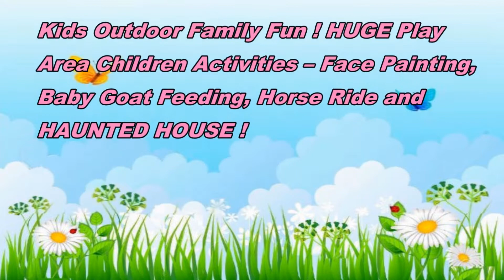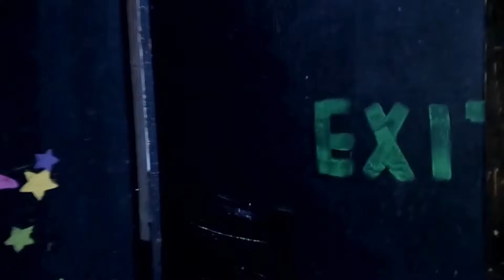Kids Outdoor Family Fun ! HUGE Play Area Children Activities !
Kids Outdoor Family Fun ! HUGE Play Area Children Activities – Face Painting, Baby Goat Feeding, Horse Ride and HAUNTED HOUSE !

In this video, Anna and I go to a kids family fun trip to an outdoor children's play area with lots of kids toys and children activities! Farm Animals, Giant Slides, Inflatable bounce area, Kids Playground, Pony Rides, Pedal Karts, lots of children activities and kids HAUNTED HOUSE!

$50 BEST BUY GIFT CARD GIVEAWAY WHEN WE REACH 20K SUBSCRIBERS!